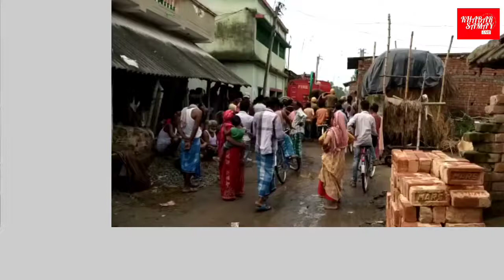Video মালদার হরিশ্চন্দ্রপুর থানা এলাকায় অগ্নিকাণ্ডে ক্ষতিগ্রস্ত হলো পাঁচটি ঘর ।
মালদার হরিশ্চন্দ্রপুর থানা এলাকায় অগ্নিকাণ্ডে ক্ষতিগ্রস্ত হলো পাঁচটি ঘর ।